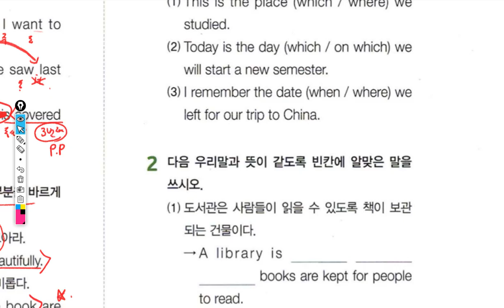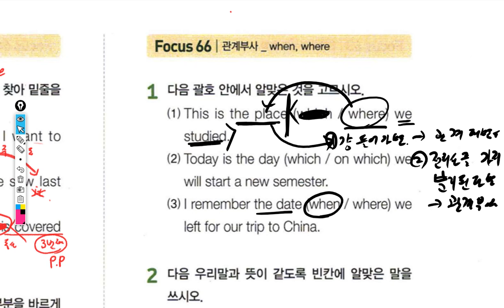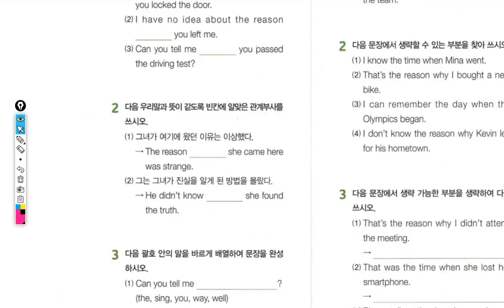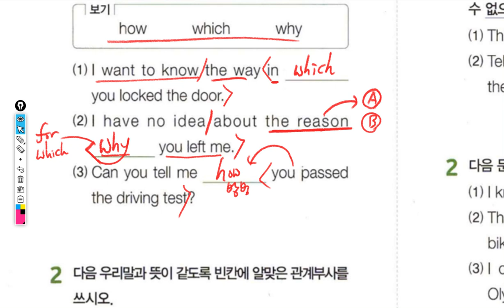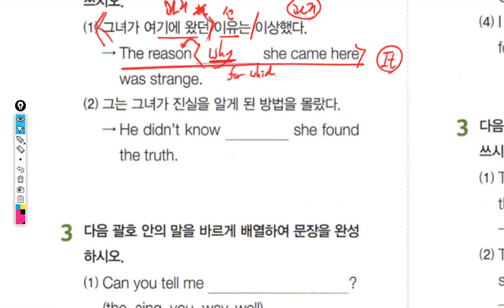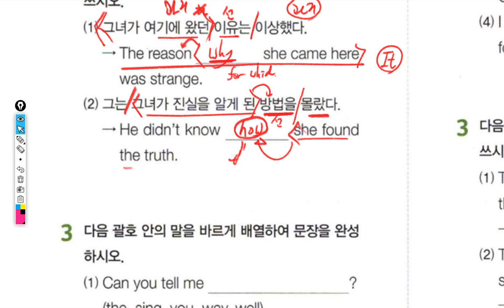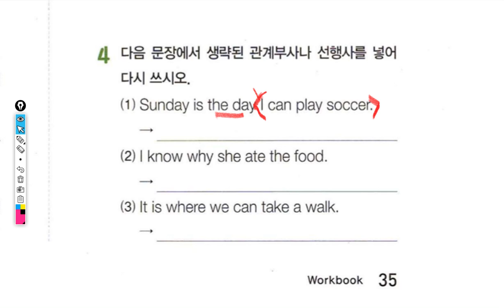문법 중3 관계사 워크북 풀이 2